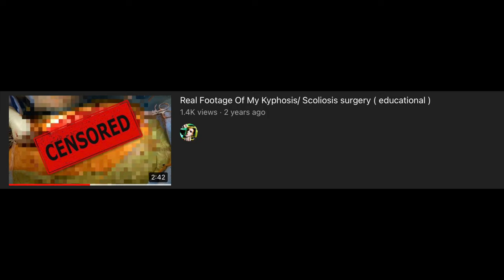Three Years With A Metal Spine (Scoliosis, Kyphosis Surgery)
It’s been three years since I was put to sleep and operated on for 8 hours and given a metal spine. So learn what’s it’s been like.